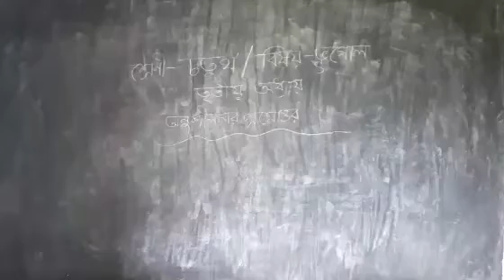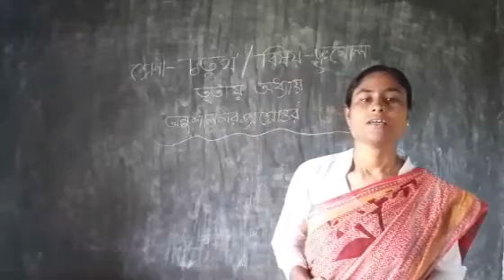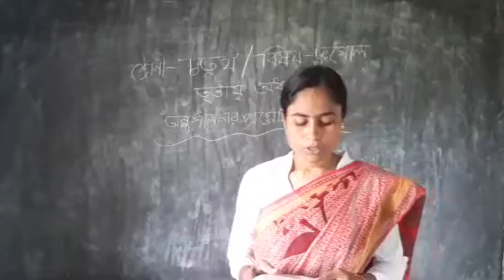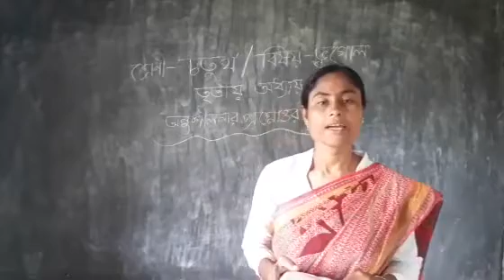🌏চতুর্থ শ্রেণীর ভূগোল 🌏